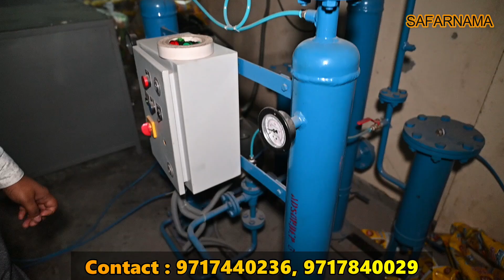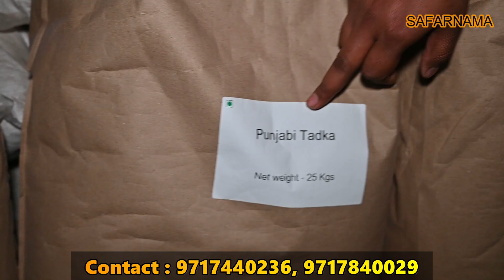Puff Making Machine | Puff Making Plant | Puff Extruder | Puff Plant Kurkure Making Machine in Noida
Namaskar dosto...!
I'm back again with another new interesting video about cornpuff making machine in Delhi

1- Kurkure Making Machine
2- Puff Making Machine
3- Namkeen Macking Machine
4- All Types Pouch Packaging Machines
5- Roaster Machine
6- Frayer Machine
7- Material Mixture Machine
8- Masala Packing Machine

PACKING MACHINE
packing machine
business ideas
packaging machine
PACKING MACHINE
packing machine